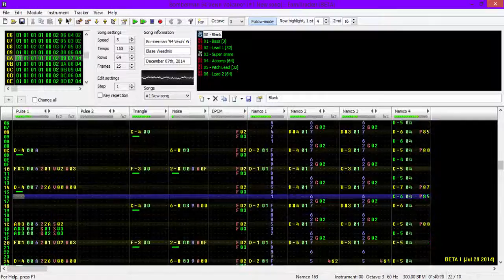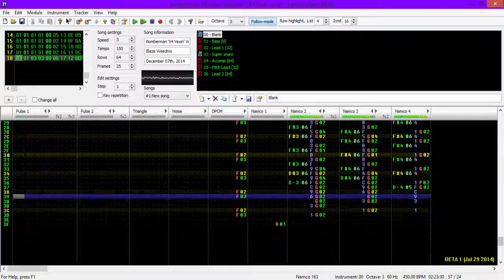Bomberman '94 - Vexin' Volcano [FamiTracker, 8-bit, N163]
This is a cover I made for Famicompo Pico, a contest which was held in December 2014. I think it's a shame this song wasn't present in the Mega Drive (or Sega Genesis) version of this game, which was called Mega Bomberman. The MD version of Vexin' Volcano isn't quite as good as this one imo.

The volume balancing isn't perfect in this, and there's also other inaccuracies but overall I think it's still a pretty faithful cover. I hope you enjoy it!

Played from FamiTracker 0.4.4 beta 1.
Expansion chip: N163 with 4 channels